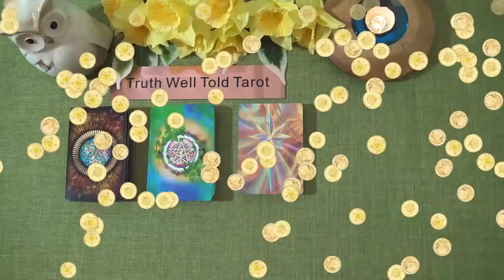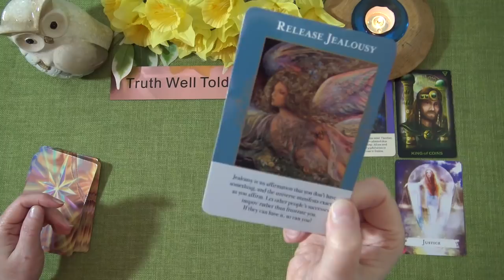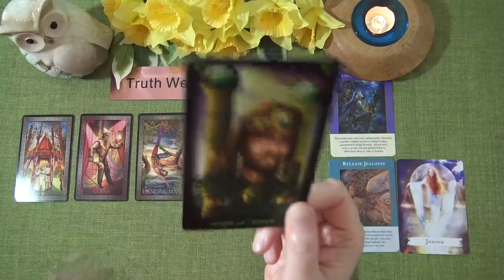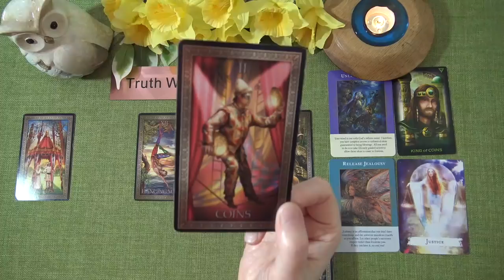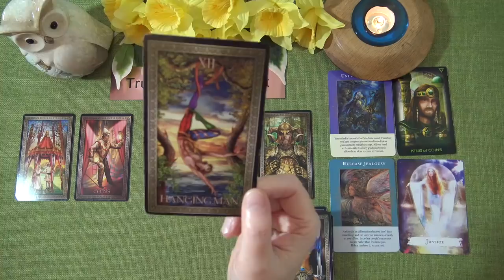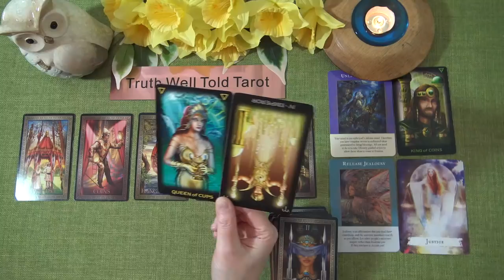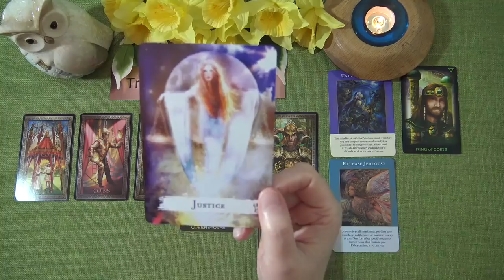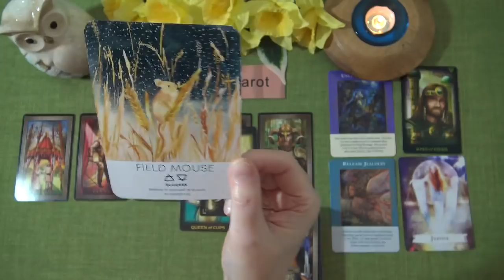AQUARIUS MONEY & CAREER TAROT READING - APRIL 2021 "A PERSON OF INFLUENCE BRINGS AN OFFER AQUARIUS!"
Welcome to the Truth Well Told Tarot Channel on YouTube! I hope you enjoyed your Aquarius Money & Career Tarot Reading. I am an Intuitive Tarot Reader and I offer general daily tarot, weekly tarot and monthly tarot readings.

Andrea xx